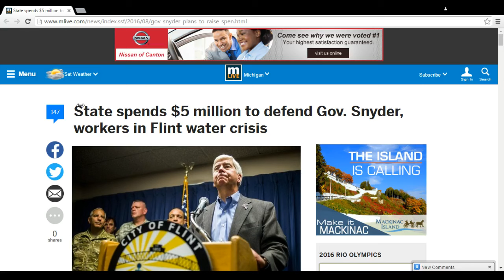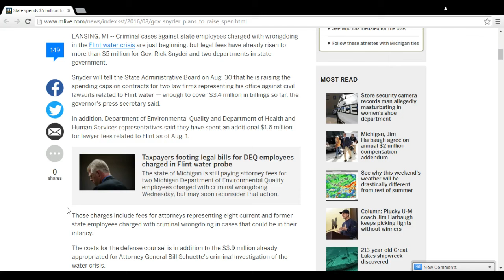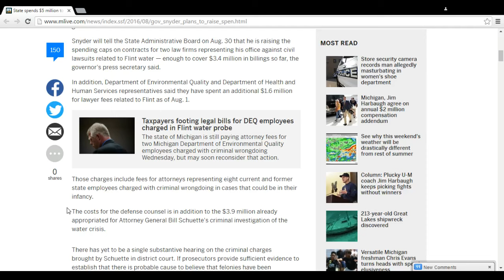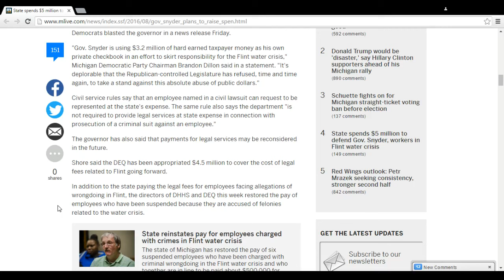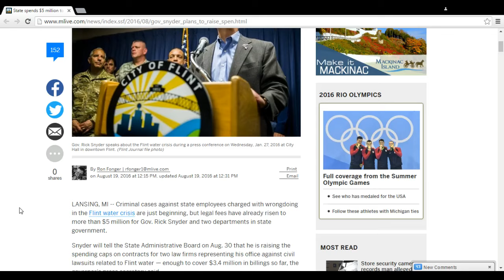Michigan Randsomed $5 Million To Keep Corrupt Politicians Out of Prison for Flint Water Crisis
LANSING, MI -- Criminal cases against state employees charged with wrongdoing in the Flint water crisis are just beginning, but legal fees have already risen to more than $5 million for Gov. Rick Snyder and two departments in state government.

Here is the deal. If you are costing more then the amount of money than you are being paid then you should resign. All of these politicians. And when these incidents happen the lobbysts and special interest groups SHOULD be held to cover the cost of the mistakes of their politicians. Not the American people. Not the people of the State. Not the people of the City.